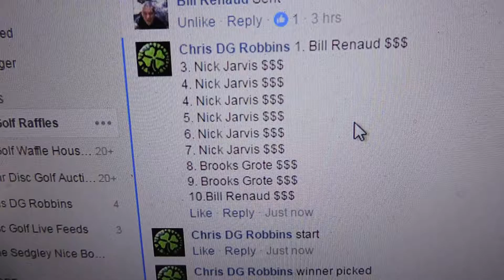Chris Robbins 2/20/17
USDGC BEast